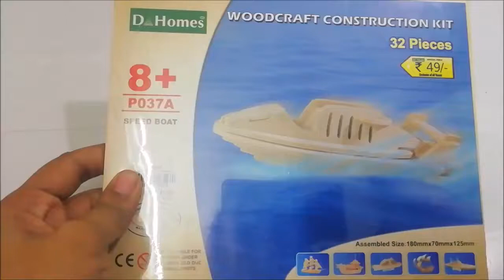Speed Boat Wooden Puzzle | How to make speed boat puzzle for kids